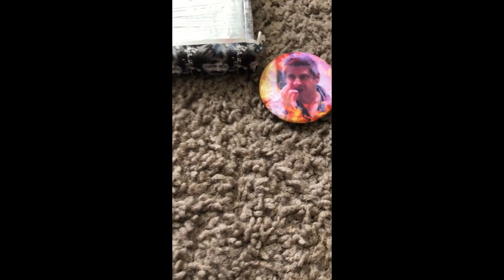Phish.net Hometasking Montage Week 2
@Lemuria's challenge for this week was to create a live-action version of a Phish album cover. The guest host and judge for this round is @OrangeSox.

Mission: The Mockingbird Foundation is a non-profit organization dedicated to improving access to music education for America’s youth. Each year, the Foundation awards grants to dozens of music education programs, and funds those grants through a combination of fundraising, publishing, and the curation of Phish.net, one of the earliest Internet fan communities.

History: Mockingbird started as an all-volunteer non-profit in 1996 in order to raise money for music education for children. The original impetus was the compilation of the most accurate and literary book on Phish’s music available. We’ve done that, in three highly successful editions, as well as taken on a wide range of projects, including an album, art, special events, and branded merchandise.

Purpose: The Mockingbird Foundation has no salaries, paid staff, office space, or endowment — thus distributing all possible funds to charity. No member or volunteer benefits financially from the Foundation in any way, and all proceeds from Mockingbird projects are donated to tax-exempt organizations. The Foundation’s primary purpose is charitable, with more than $1.6M in grants to 450 grantees covering all 50 states.